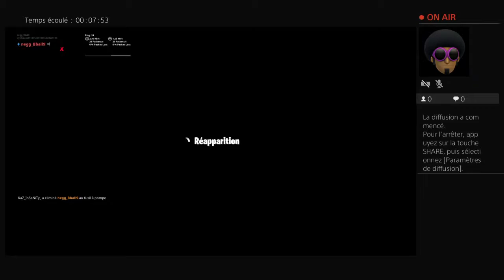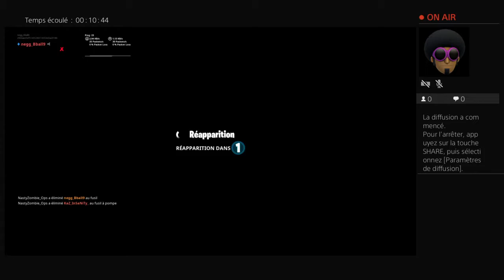Diffusion PS4 en direct de negg_Bball9